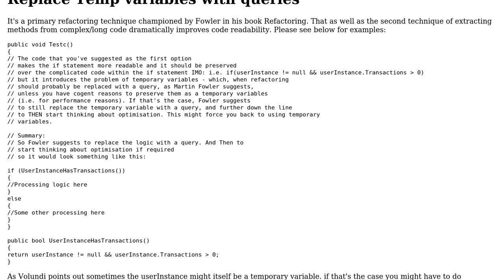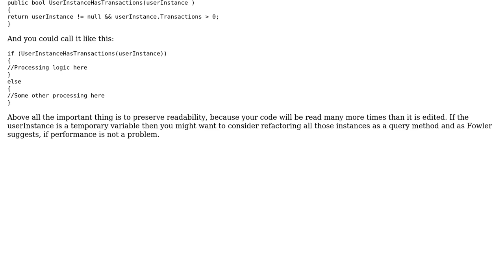Writing if..else construct without long condition checks to increase maintainability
With thanks & praise to God, and with thanks to the many people who have made this project possible! | Content (except music & images) licensed under CC BY-SA | Music | Images & others | With thanks to user t3chb0t user Siva Senthil user BenKoshy and the Stack Exchange Network Trademarks are property of their respective owners. You are responsible for your own actions.